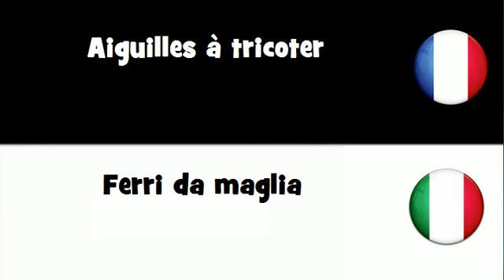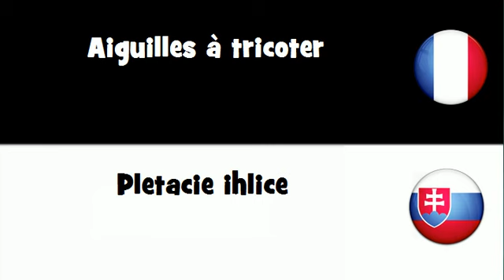VOCABULAIRE EN 20 LANGUES = Aiguilles à tricoter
frenchwithvincent VOCABULAIRE EN 20 LANGUES = Aiguilles à tricoter